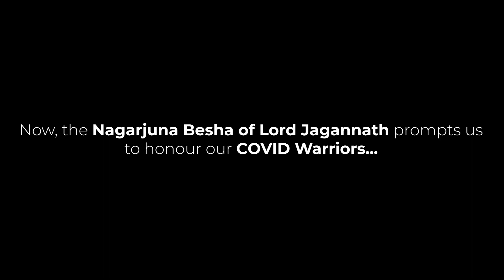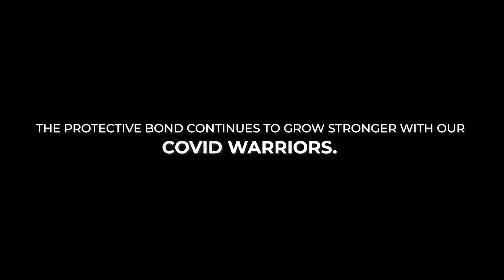Odisha's Warriors | Nagarjuna Besha | COVID Warrior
After 25 long years, the world will witness the mystical divinity as Lord Jagannath will get into the Nagarjuna Besha honouring the warrior incarnation of Lord Vishnu, Parsurama. The sacred relationship of centuries connects us with the warriors of the Jaga Akahdas of Puri, known as Naga Warriors, who were the defenders of Lord Jagannath at crucial times.

During the foreign invasions, around 12th - 13th century, when various holy establishments including the Jagannath Temple in Puri were under constant threat, the fearless Naga Warriors stood as the protection shield honouring their responsibilities. Their victory dance during the pious Gosani Jatra of Puri is also quite famous as Naga Dance.

Our COVID Warriors are no different. Now, it is time to honour our Mighty Warriors in this ultimate COVID war. Look closely & you'd find them.